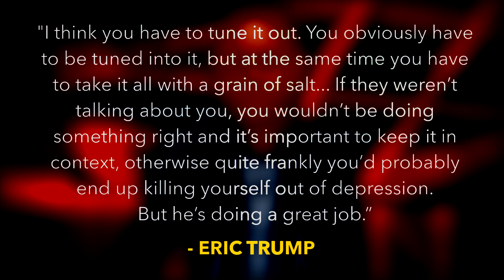Eric Trump Suggests His Father Tunes Out Criticism So He Doesn’t Harm Himself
In a bizarre interview this week, Eric Trump suggested that his father intentionally tunes out negative reports about his presidency, otherwise he might kill himself out of depression. Not only is the criticism warranted, but if Trump is that mentally unstable then he should resign immediately. Ring of Fire’s Farron Cousins discusses this.

During a Tuesday radio interview on the Joe Pags Show, Eric Trump hinted that his father may not be as mentally stable as Republicans like to think he is. According to Eric Trump, Donald has to filter out what news he pays attention to, because otherwise he might actually end up committing suicide out of depression. Now, here is Eric Trump's exact quote, "I think you have to tune it out. You obviously have to be tuned in to it, but at the same time you have to take it all with a grain of salt. If they weren't talking about you, you wouldn't be doing something right, and it's important to keep in context. Otherwise, quite frankly, you'd probably end up killing yourself out of depression, but he's doing a great job."

Obviously, Eric Trump is referring to his father and he's talking about the media's coverage of Donald Trump. There's two separate issues to address here. One, if Eric Trump is being truthful, and we can take him to mean that his father could possibly be tuning out negative coverage because he might be suicidal, that is a very important issue that we need to take very seriously. You don't make accusations like that or inferences like that, implications, you don't imply that about a sitting president of the United States, without the people of the United States becoming slightly concerned about it. Yes, Eric Trump was talking about his father in that clip. Yes, he was talking about the press coverage of his father that is overwhelmingly negative. Then, he mentions that anyone going through that, anyone, might commit suicide out of depression. These are the kind of accusations from with inside the family itself that we need to take very seriously, because if Trump is not mentally fit enough to serve as president of the United States, then he needs to go.

Furthermore, as I have said countless times, the Trump family needs to stop complaining about the media, and perhaps look at themselves and wonder why everybody always says such mean, nasty, hurtful things about them. It's not because they're out to get them, it's because it's the truth. When we see Donald Trump's callous response and complete lack of empathy towards Hurricane Harvey victims, yeah, we're going to talk about it, and it's not going to be flattering for the president. When he comes out and defends neo-nazis, yeah, we're going to be hard on him, and it's not our fault. Stop blaming the media because your father is not mentally stable enough to understand that the reason the press talks bad about him is because he constantly does bad, heartless, horrible things. It's not us. It's him.

You and your family, Eric, need to understand that. More importantly, if you suspect that there is something wrong with your father's mental capacities and he might possibly consider suicide, you need to report that to the authorities, because that is a very serious issue, something that the country needs to be aware of. If the sitting president is considering something like that, or has joked about it, or talked about it, that's the first sign that he needs to get serious mental help.